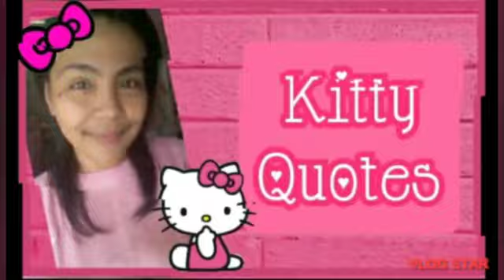🎀 SANRIO CHARACTER MASCOT